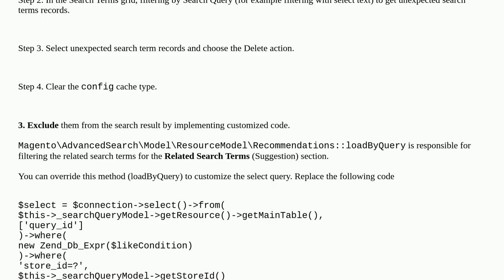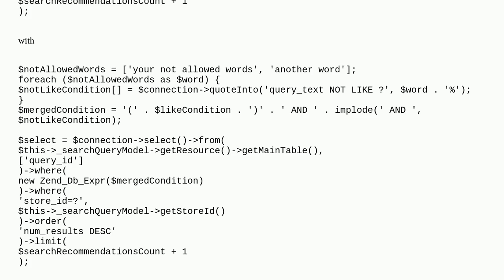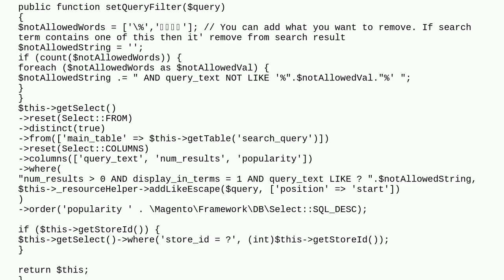Magento 2 How to validate magento search terms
A special thanks goes out to the community

  catalogsearch magento2 search-terms